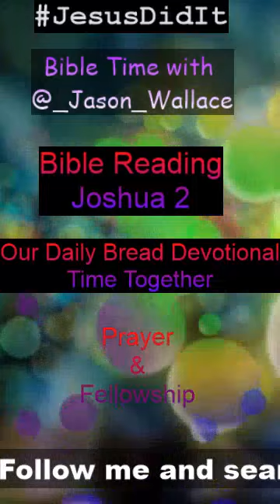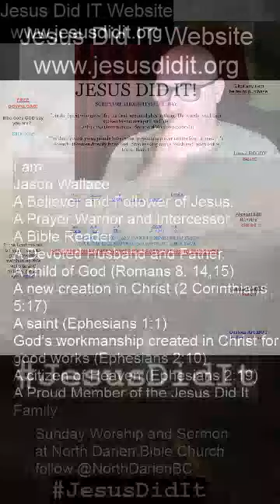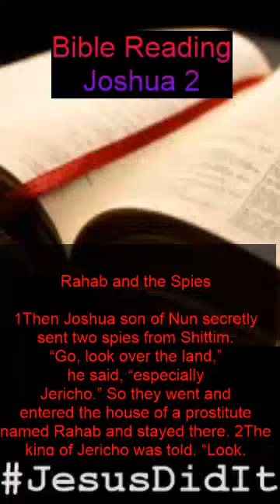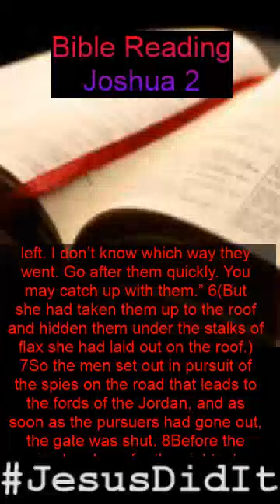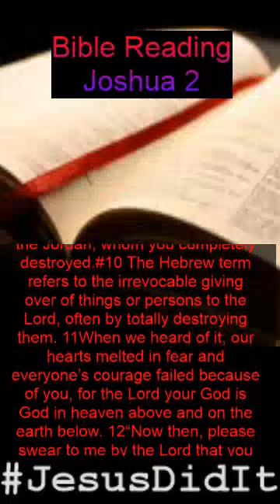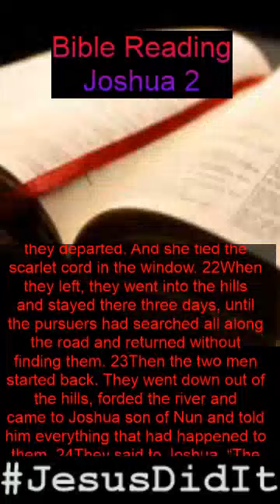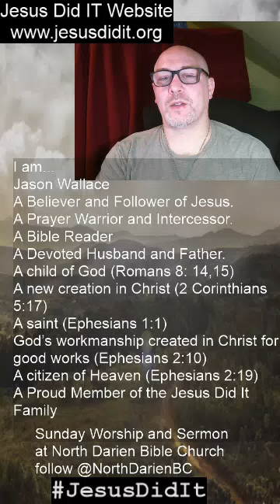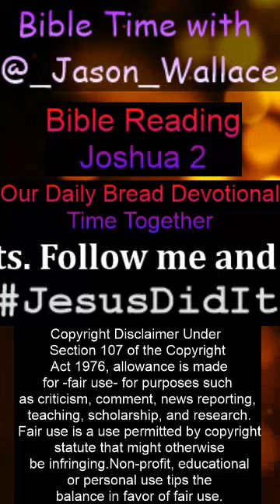Bible Time with Jason Wallace